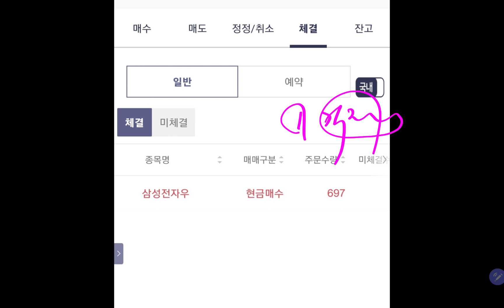한반에 우선주 697주!! 매수 총 9천주 확보!!